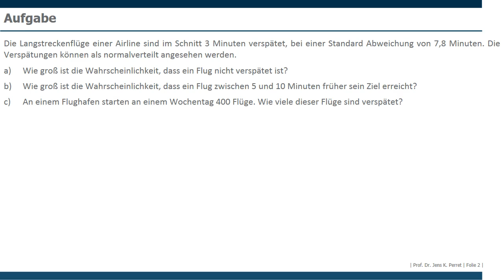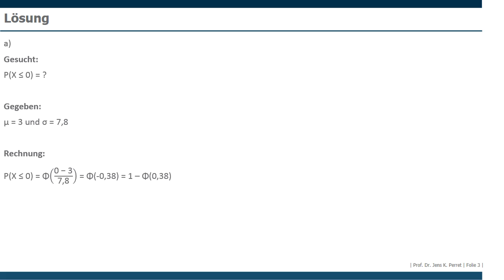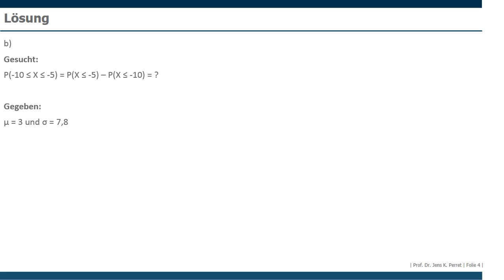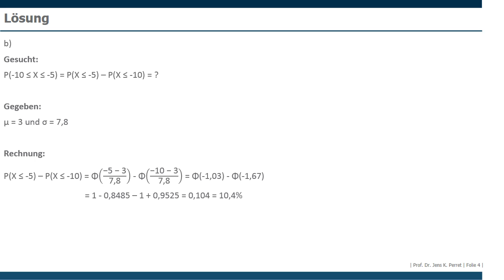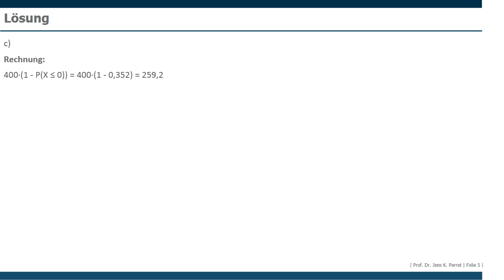Aufgabe Normalverteilung Teil 12.04